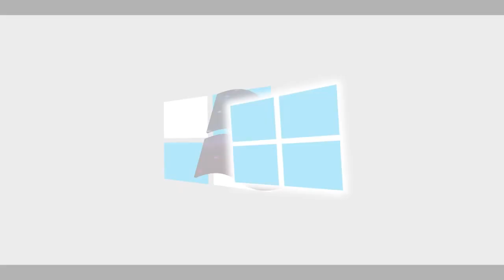Windows Technique(Germphobia - GC)